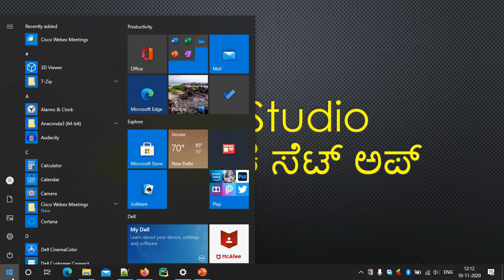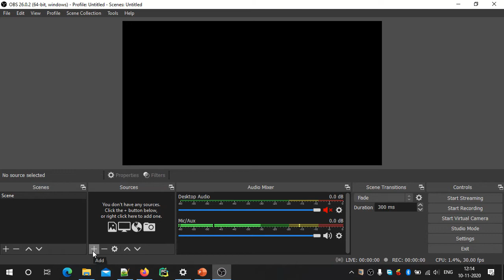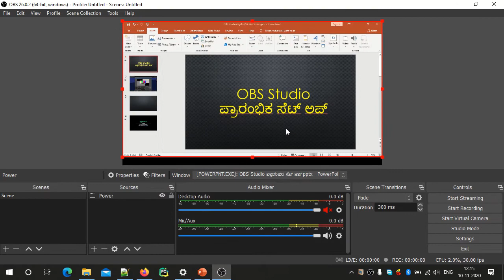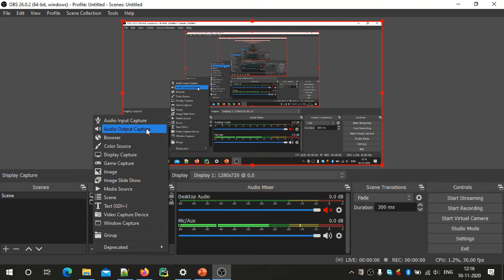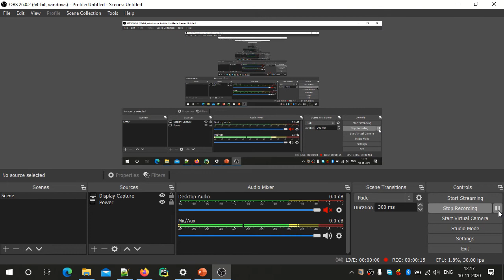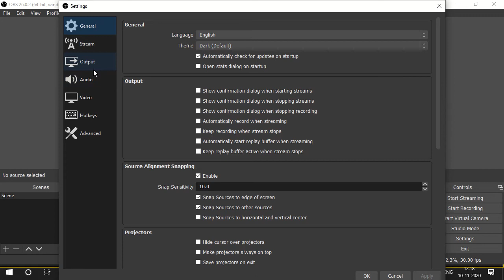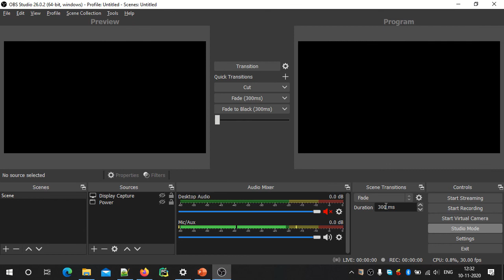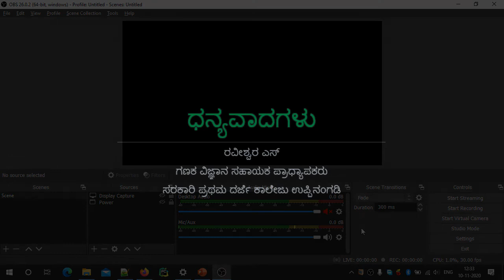OBS Studio‌ - ಪ್ರಾರಂಭಿಕ ಸೆಟ್‌ ಅಪ್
Basics of Scene, Source and Settings